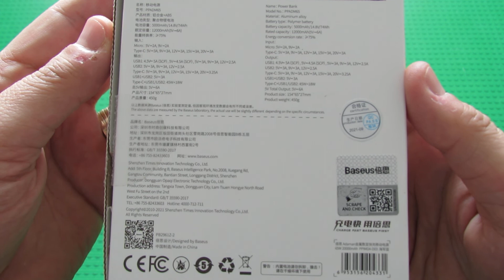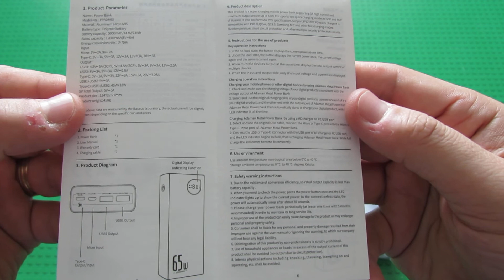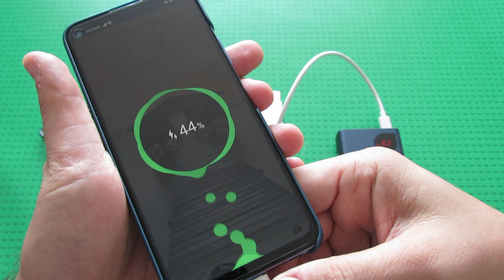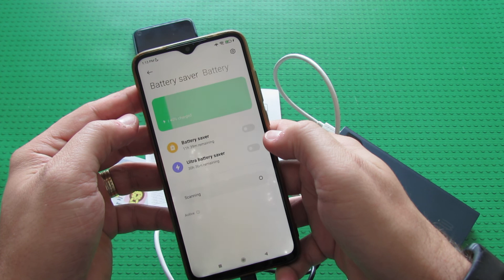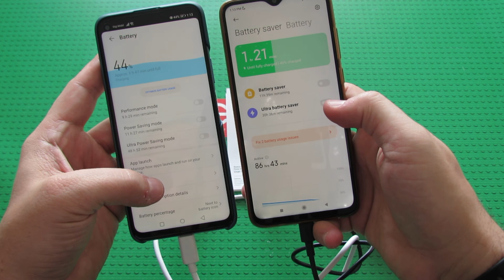Unboxing Baseus PPDM65 Adaman Quick Charge Power Bank 20000mAh 65W